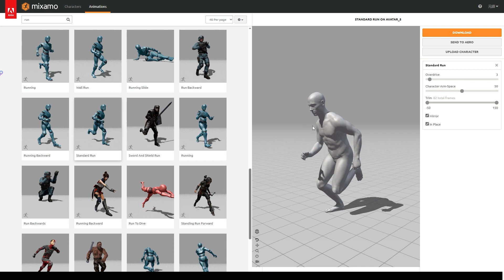Houdini Character Cloth Vellum Simulation breakdown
Houdini Character  Cloth Vellum Simulation